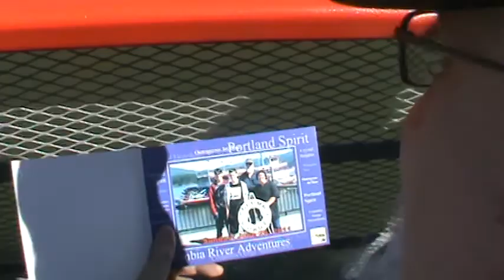Columbia Gorge Paddle Wheel 6/26/11